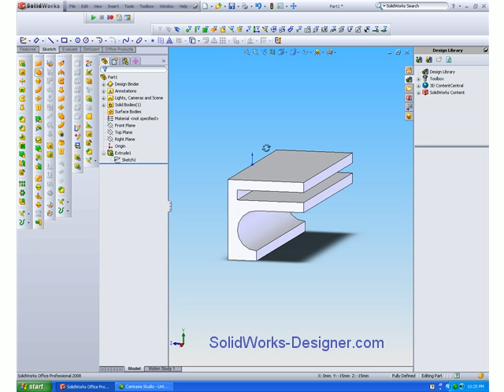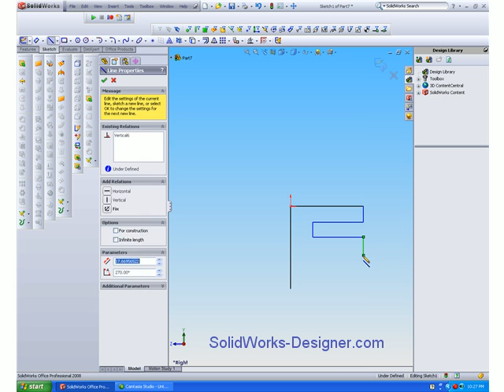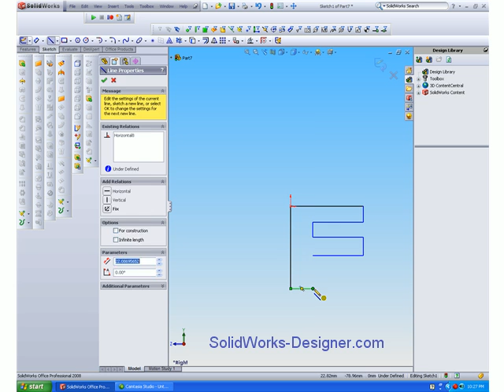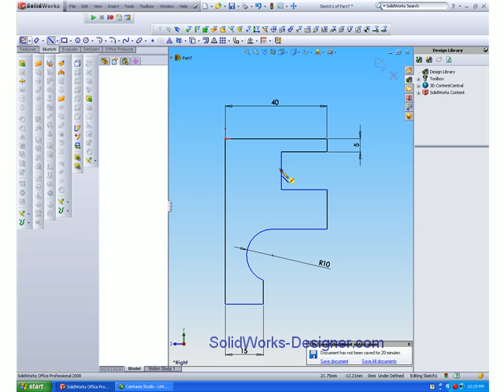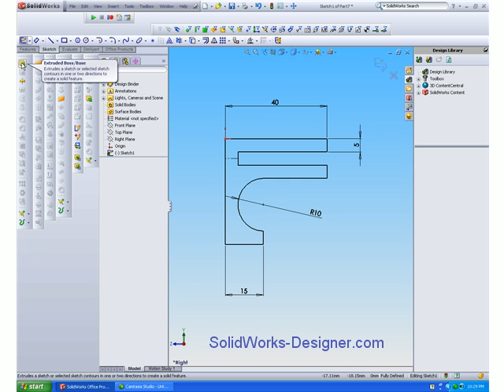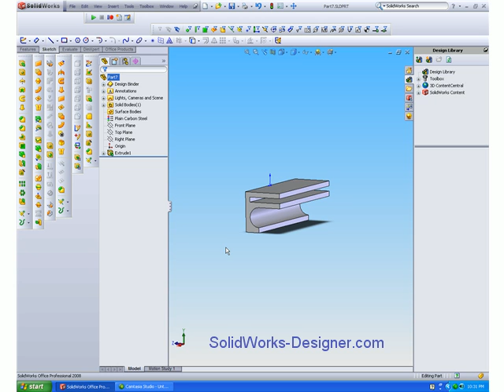SolidWorks Tutorial - Extruded Boss Base Feature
Learn how to use the Extruded Boss Base Feature in SolidWorks - a simple example showing how this feature is used by SolidWorks Designer.